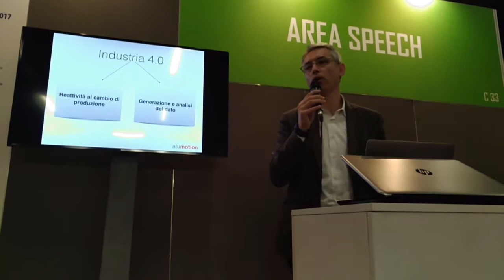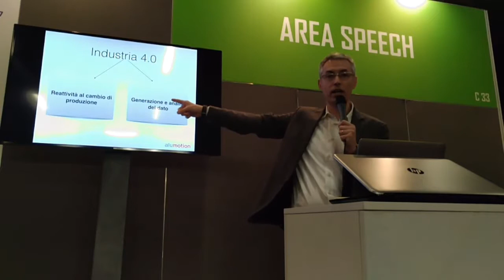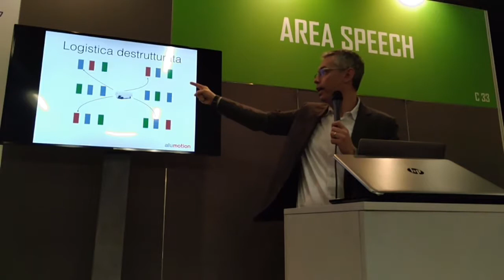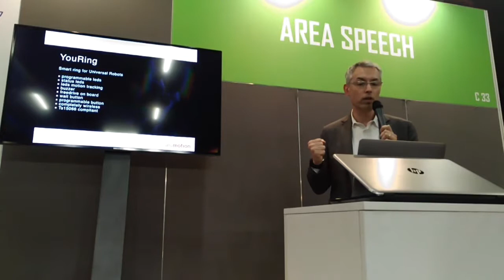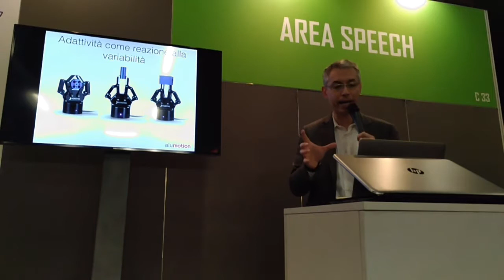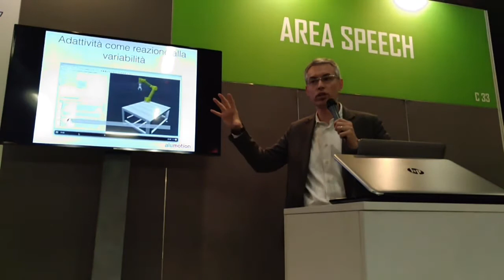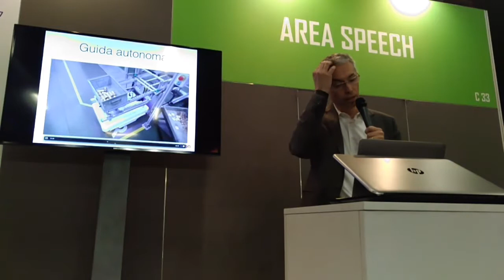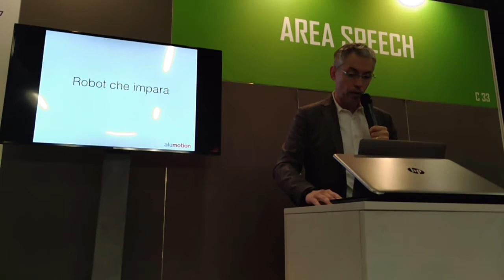Robotic: Bigdata and Artificial Intelligence - Part1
TechnologyHub report by CreativeSlashDesign.com - Day Two.